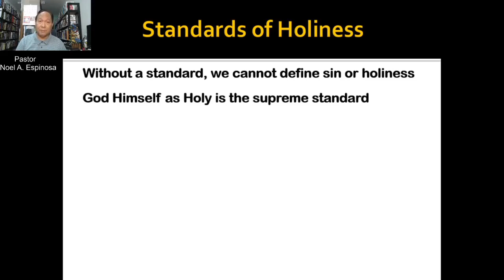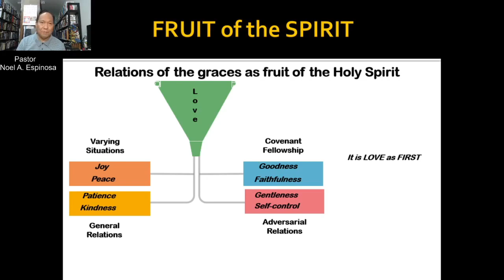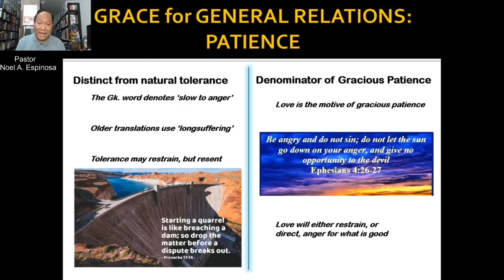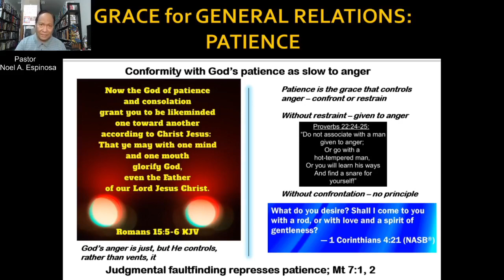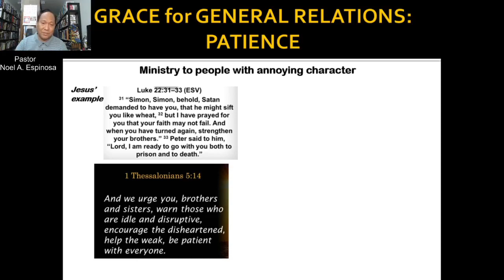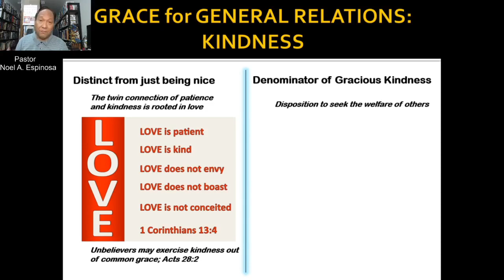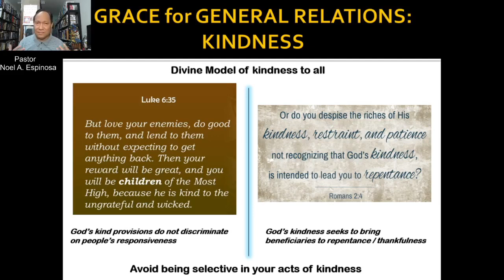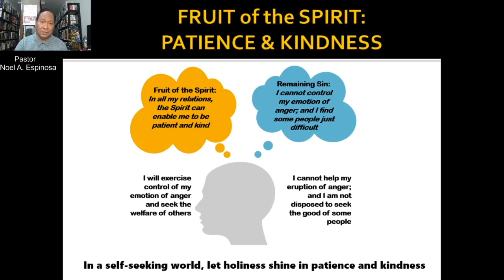Christian Holiness: Standards of Holiness - Fruit of the Spirit (3)